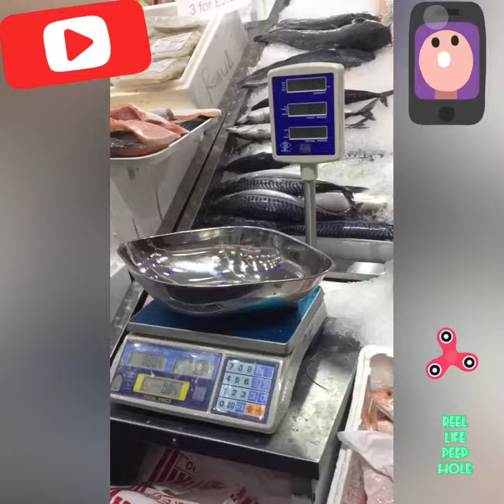Fish🎣 Market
Hi Guys, It’s Your Gurl,

Welcome to my Channel and thanks for watching 🎥 please follow my reality series, Reel Life PeepHole where I talk to people In Real Life IRL, just Everyday people going bout they bizness. Folks says the strangest things, matta O fact you just never know what people are gonna say or who they’re gonna react.

Turn on the bell for notifications on new uploads and follow the hashtag

I eat from this manifesting

Tuddles🕵🏽‍♀️🙏🏽🕊🤍